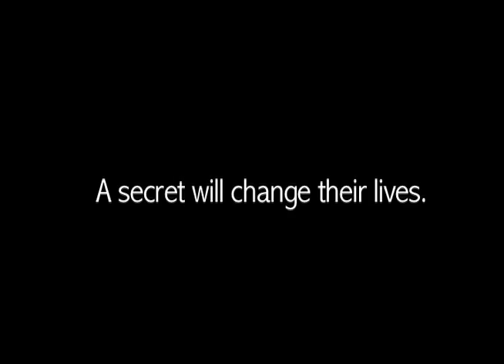BRIDGE (Puente) TRAILER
The relationship of two men is threatened by a secret.
Competition at next *Queer Lisboa Film Festival Edition* 19-27 Septmeber, 2008. Lisbon, Portugal.
Also screened at *NewFest2007, New York*, *TORINO GLFF, Italy*, *VERZAUBERT 2008, Germany*, *MANILA PrideFest 2007, Philippines*, *3er FICMTY, Monterrey*.